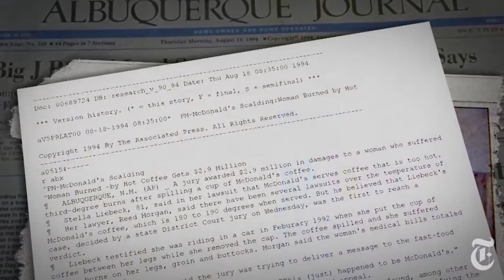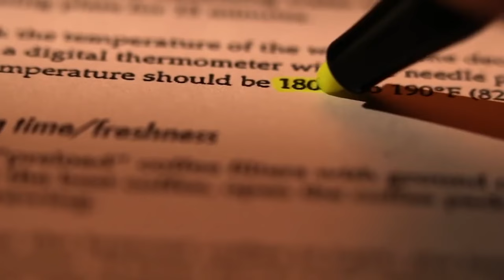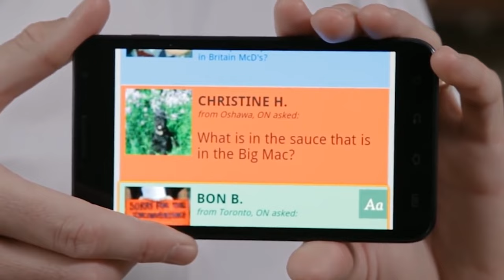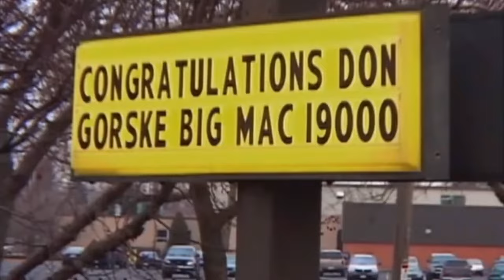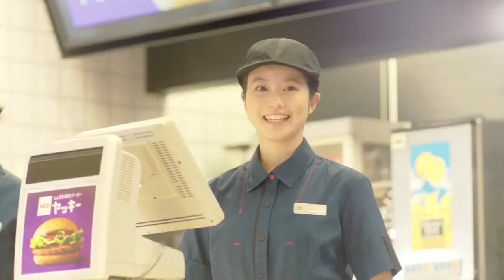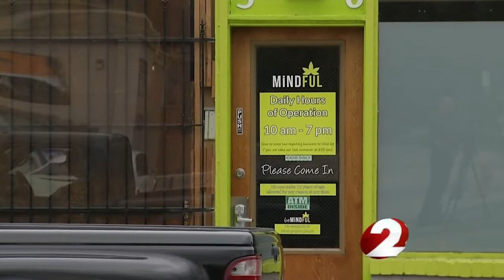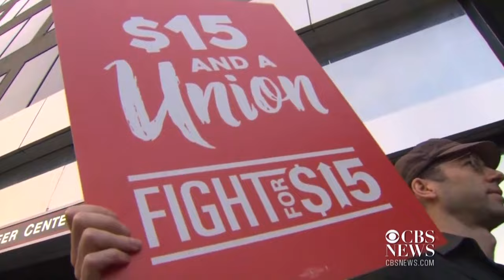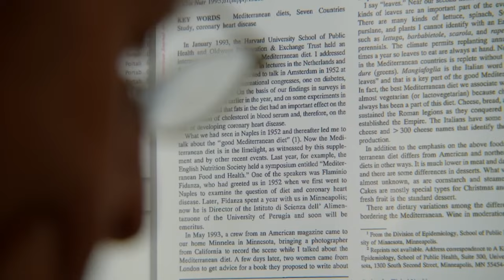False Things Everyone Believes About McDonalds - Extended Cut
Known for its ubiquitous golden arches and convenient, kinda-greasy fare, McDonald’s restaurants can be found in virtually every city and town in the United States, and in almost every country in the world. But how much do you really know about Mickey-D's?

Ray Kroc started McDonald's | 0:00
The hot coffee lawsuit was bogus | 0:54
Pink slime | 1:49
Special sauce is top secret | 2:18
McDonald's food doesn't decompose | 2:59
100% Beef? | 3:47
Their fries contain beef? | 4:44
Dairy-free "ice cream"? | 5:56
McDonald's run by robots? | 6:54
PlayPlace Pot Lounges? | 7:44
Don't move to Denmark yet | 8:43
Pig fat in milkshakes? | 9:29
The Toxic Potatoes Myth | 10:26